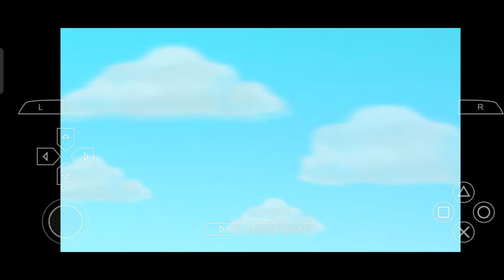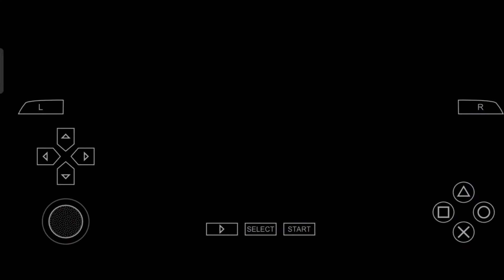Toys Box Story 3 | Gameplay | Part 1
Toys Box Story 3 |

Toys Box Story 3 Game play |
Toys Box Story 3 Android game play |
Toys Box Story 3 Mobile gameplay |
Toys Box Story 3 Hindi Game play |

Toys Story 3 Android game play |
Toys Story 3 Mobile gameplay |
Toys Story 3 Hindi Game play |

BL Gamar
comment for naxt part.
  To Be Comment.